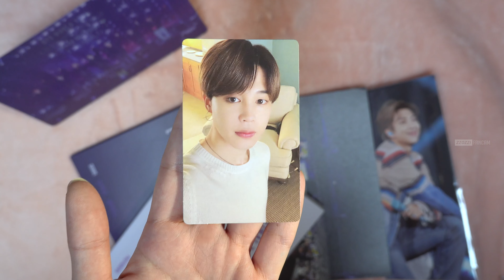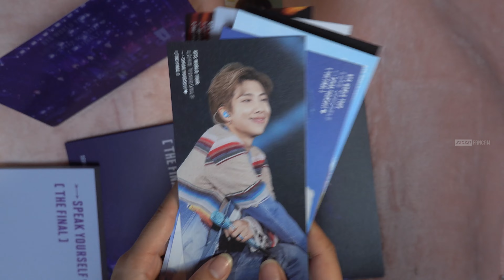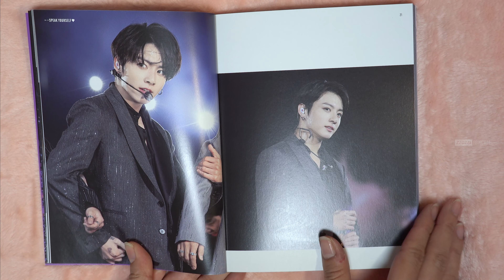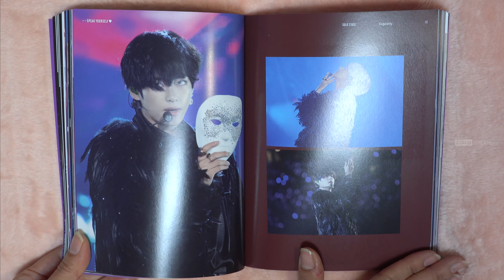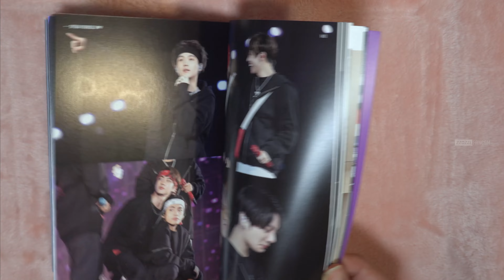[ UNBOXING ] 'LOVE YOURSELF : SPEAK YOURSELF' [THE FINAL] DVD 언박싱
00:00 INTRO
00:08 PREVIEW
00:48 Random Photocard &
01:42 PhotoBook